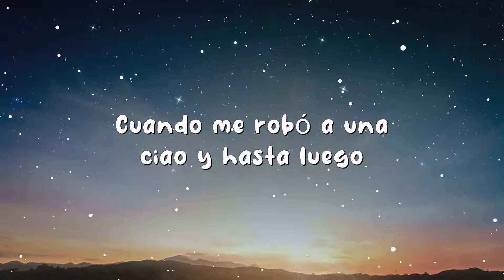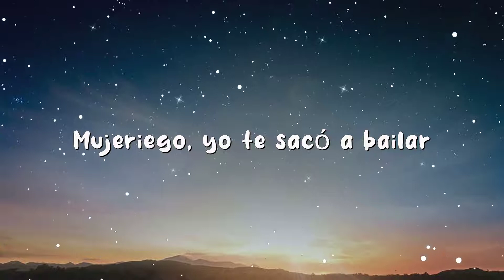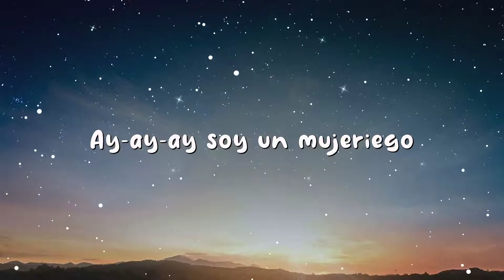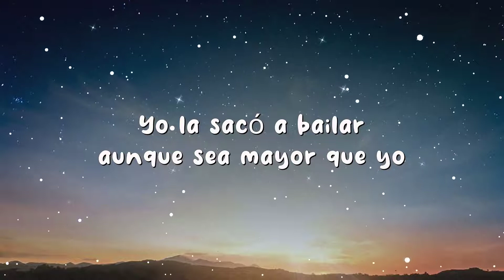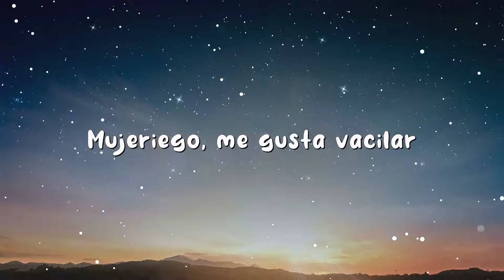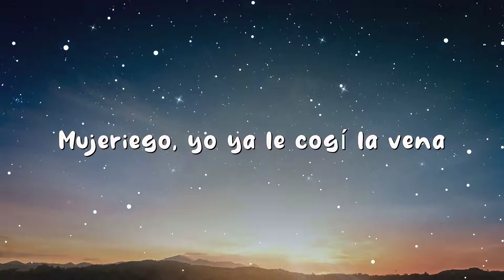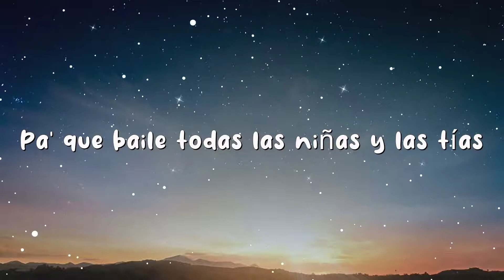Ryan Castro - Mujeriego (Letra/Lyrics)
Letra/Lyrics: Ryan Castro - Mujeriego
[Intro]
King Records

[Refrán]
[Outro]
Dime, SOG
Kapital Music
¡Pum-pum-pum-pum-pum-pum!